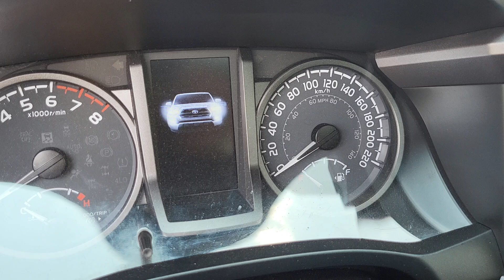Door Chime Disable Switch